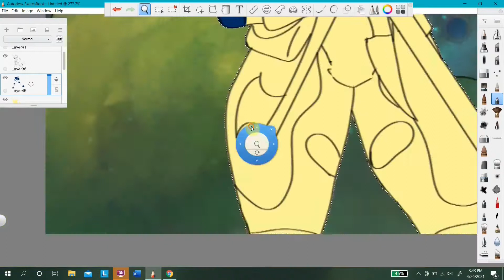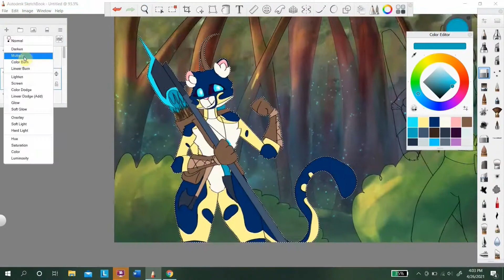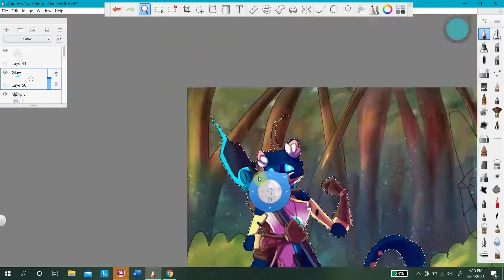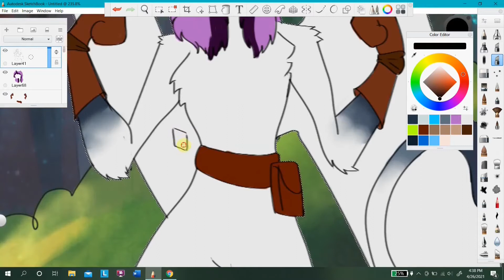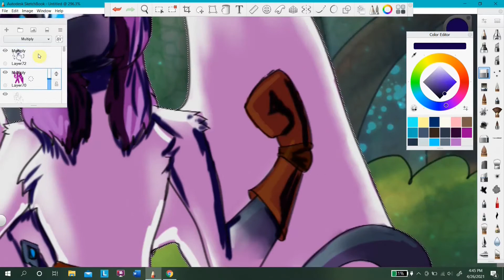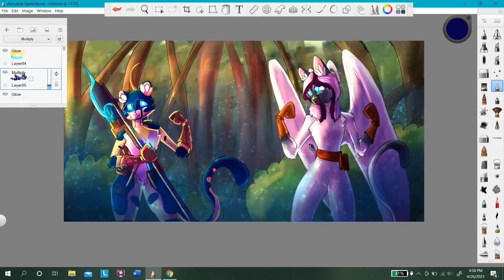WE'RE GOING ON AN ADVENTURE!!! oc speedpaint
Hello There! In this vid I'm redrawing a picture I did about 2 months ago. The characters are Dexterkat( her channel
and Me Sci-fi! I hope you enjoy!

Music: Shadowing by Corbyn Kites and Dynamite by Patrick Patrikios